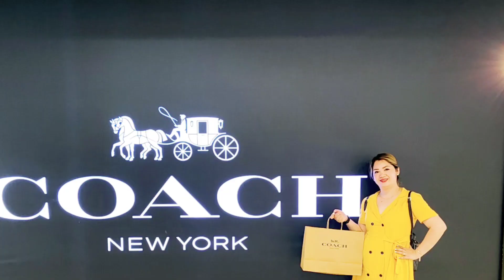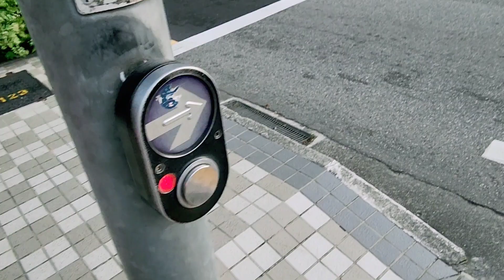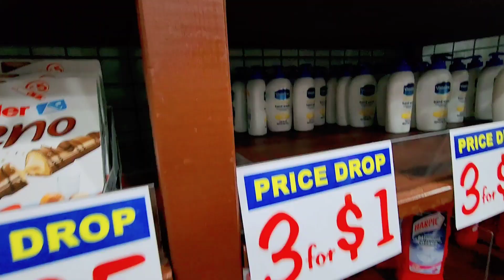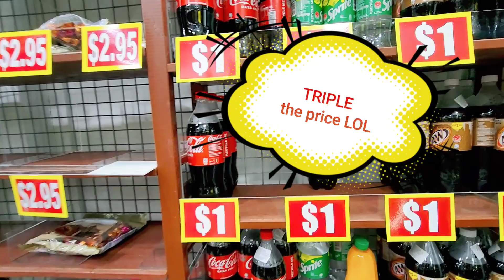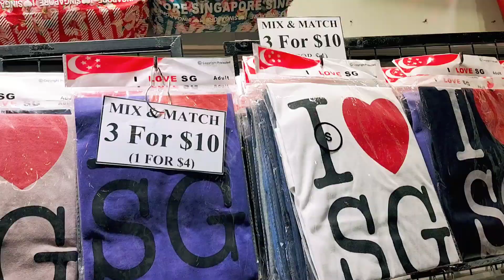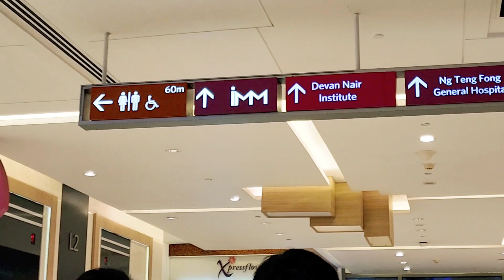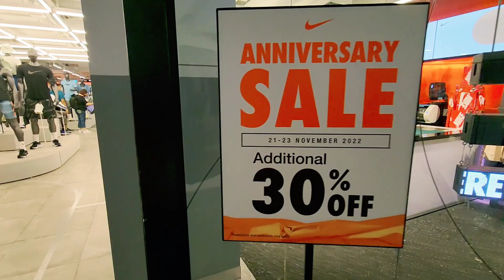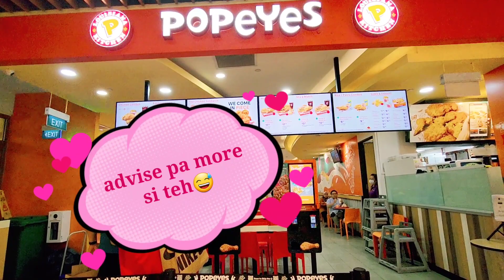SHOPPING HAUL IN SG | MURANG BILIHAN NG PASALUBONG SINGAPORE | SALE OUTLETS | COACH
I shared some locations of cheap pasalubong (items) in Singapore and where to find sale outlets. Hope you find it informative for your Singapore trips soon!

Here are some vids of our SG trip for your reference.